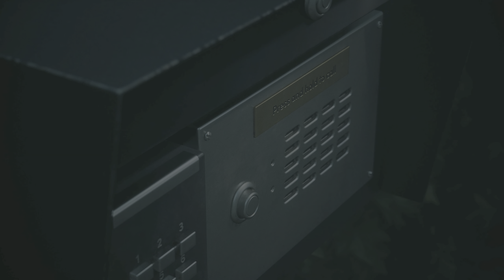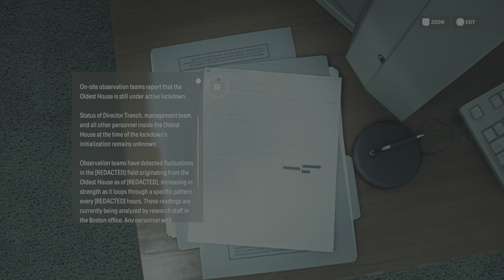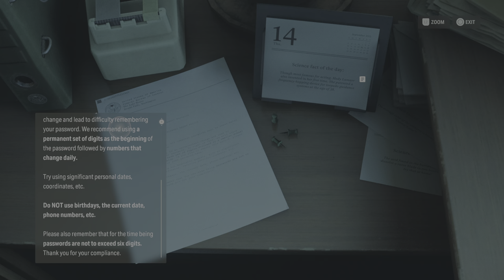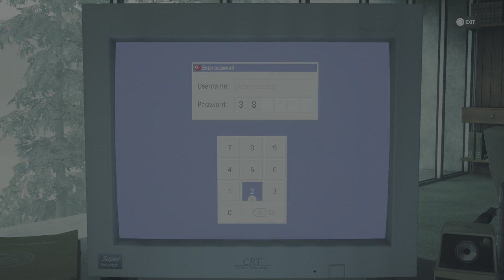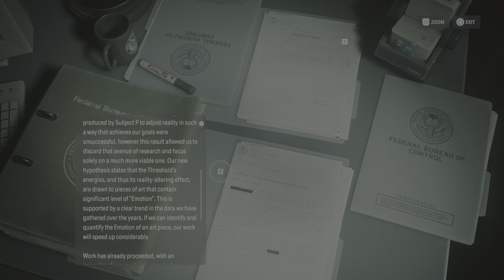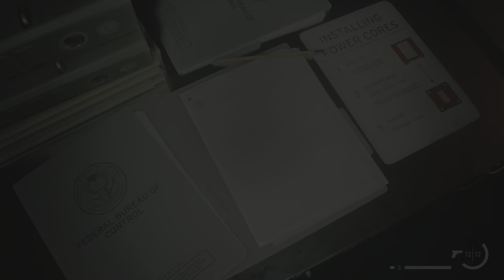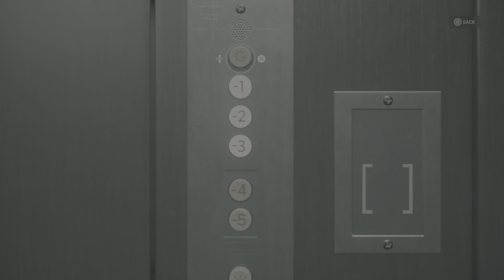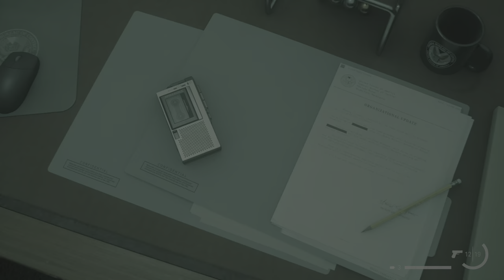Alan Wake 2 Episode 23 (no commentary - uncensored)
Final Draft (New Game +) - Normal Difficulty - PS5 - Performance Mode - 4K Recording